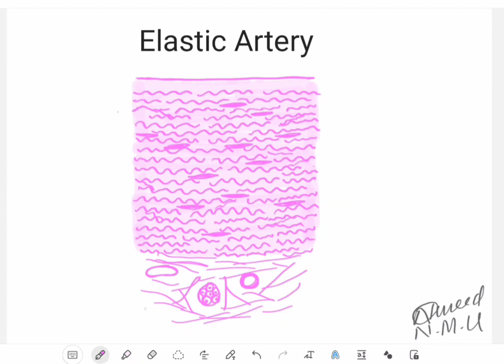Learn to make histological diagram of Elastic Artery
Histology of elastic Artery